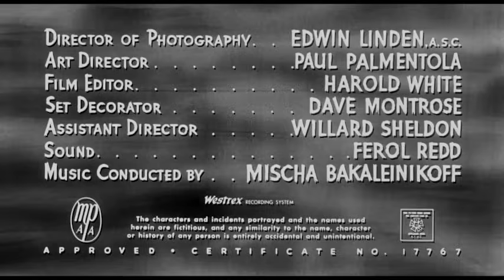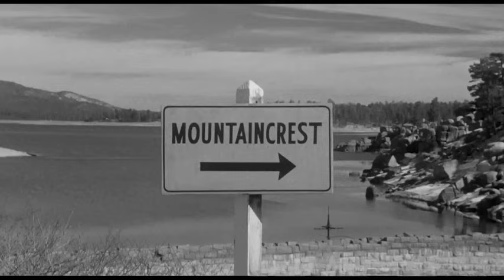The Werewolf (1956) | Full Movie | Silver Scenes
A man injured in an auto accident is given a serum by two mysterious doctors, turning him into a ravenous werewolf.